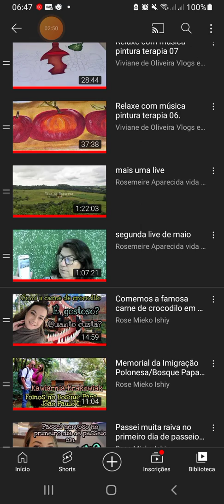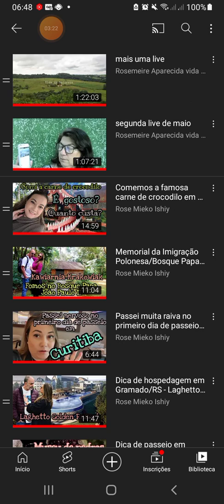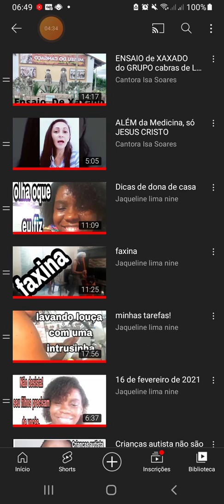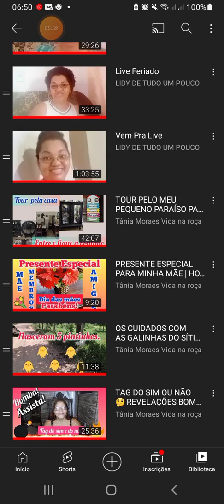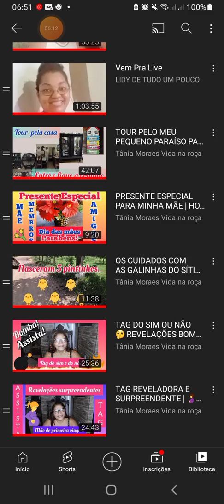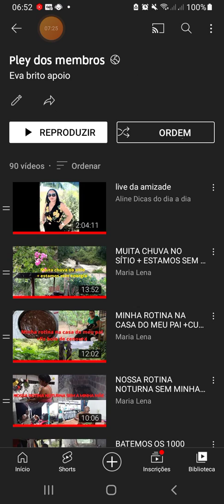Vejam os benefícios de fazer parte dos membros do canal/ Vc estará ganhando bastante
seja membro do canal vida da eva brito e ganhe

1 pacote 2,99 vc ganha 2h por semana e 4 abraços

2 pacote 4,99 vc ganha 5h por semana e 6 abraço

3 pacote 7,99 vc ganha 10h por semana e 10 abraços

divulgação 3vz por semana em vídeos

venha fazer parte dessa verdade parceria onde quem ajuda ganha bastante